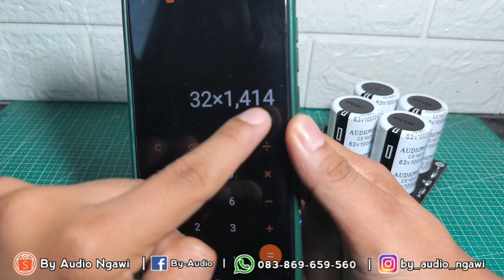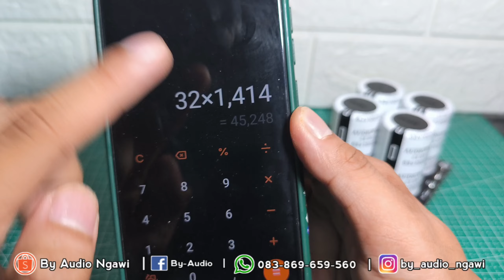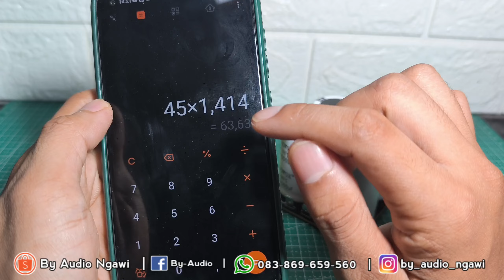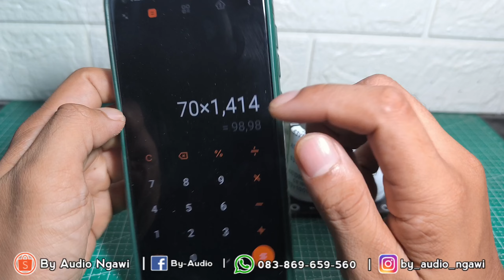Cara Menentukan Voltase Elco Power Amplfier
Halo mbah apa kabar?
Di video kali ini saya akan memberikan video Cara Menentukan Voltase Elco Power Amplfier

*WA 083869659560